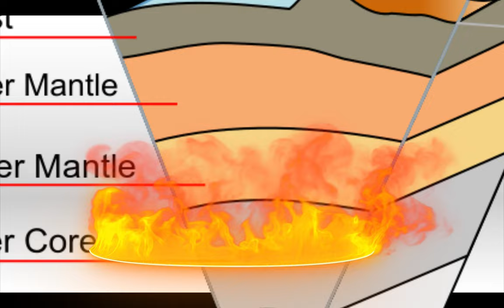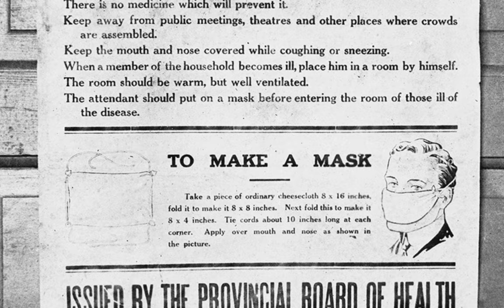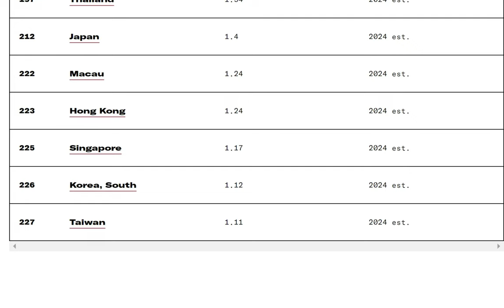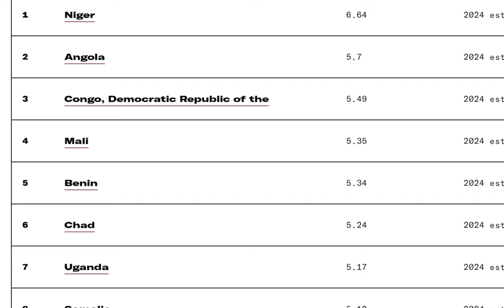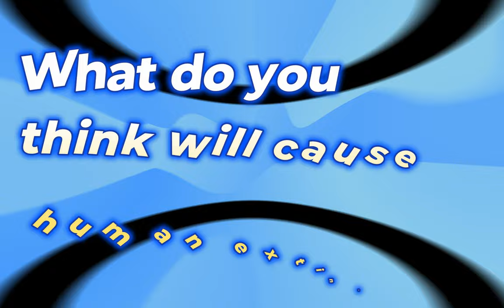Human Mass Extinction: Are We Doomed?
Explore the terrifying possibilities of human mass extinction in this gripping video. From climate change and nuclear war to pandemics and artificial intelligence, we delve into the threats that could end humanity. Join us as we investigate scientific predictions, historical precedents, and potential solutions to avert disaster. Is there hope for our survival, or are we on the brink of extinction? Watch to find out!

00:00 Introduction
00:24 A Lesson on Geological History
02:13 The Causes of Extinctions?
02:55 Extraterrestrial Impacts
04:29 Superplume Volcanoes
06:14 Climate Change
07:32 Diseases
09:38 Wars
09:54 Nuclear War
11:52 We Might Kill Ourselves Without Knowing
14:04 Conclusion